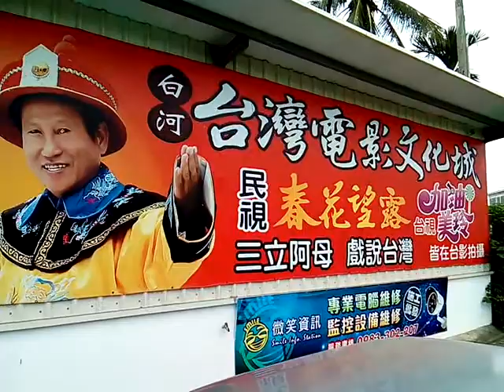VID 20171110白河大仙寺參訪途中的重要路標 100202